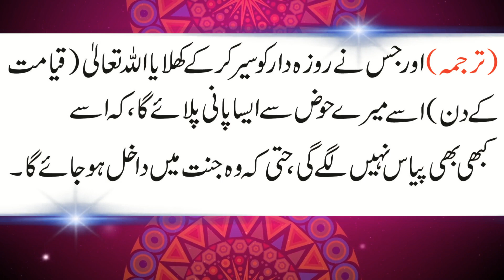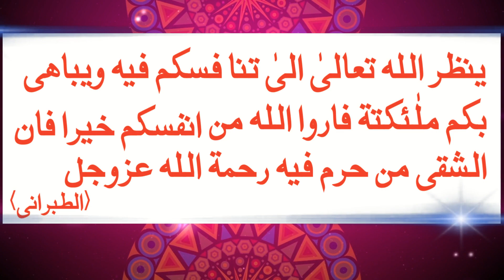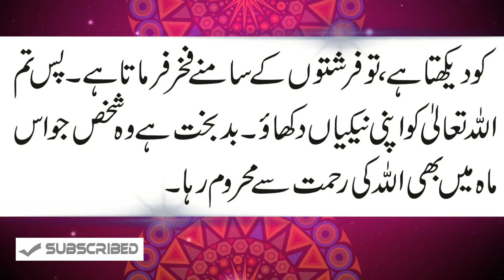RAMADAN-UL-MUBARAK 2019 Season 1 // FAZAIL-E-RAMAZAN P2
SEASON 1 RAMADAN 2019
MUFTI MUHAMMAD FAZIL CHISHTI
Editing By :
MUHAMMAD HAMMAD FAZIL CHISHTI